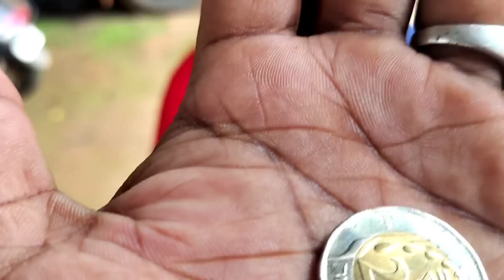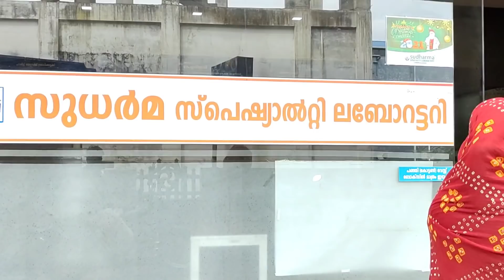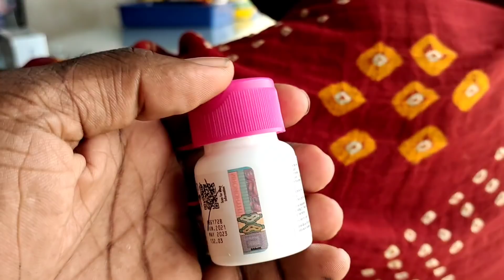ഉമ്മാനെക്കൊണ്ട് ഹോസ്പിറ്റലിൽ ആണ്